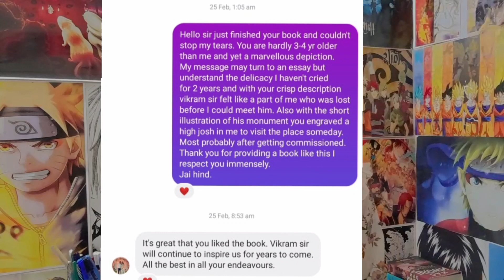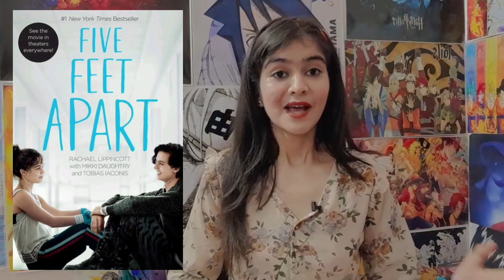BOOKS that made me CRY!!! 'SHERSHAH OF KARGIL' 📚||The Book Butterfly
BOOKS that made me CRY!!!📚||The Book Butterfly||

These books are very close to my heart and favourite is 'Shershah of Kargil'.

💥LINK TO BUY BOOK:

I hope you will enjoy this video and comment down your reviews and ideas!

🦋LINK TO INSTAGRAM ACCOUNT

🦋 LINK TO FIRST VIDEO AND BACKGROUND POSTERS

🦋 LINK TO WHAT WAS MY FIRST BOOK AND HOW I GOT INTO READING!

🎈 SEE YOU SOON IN UPCOMING  VIDEO